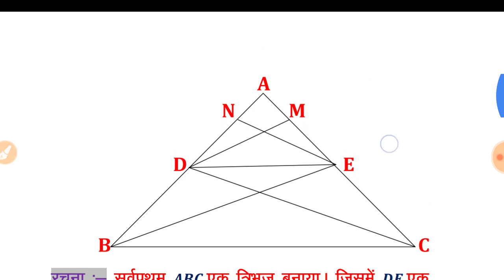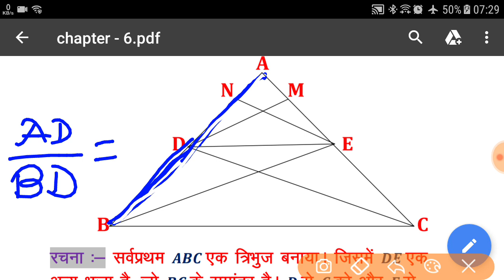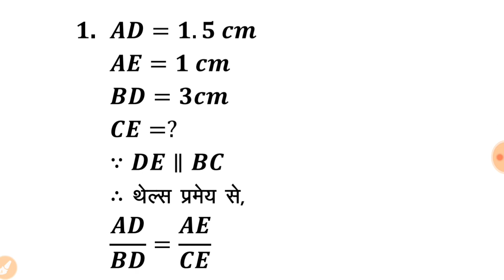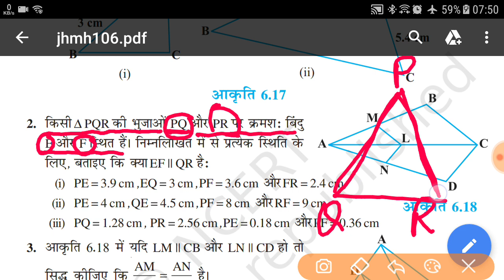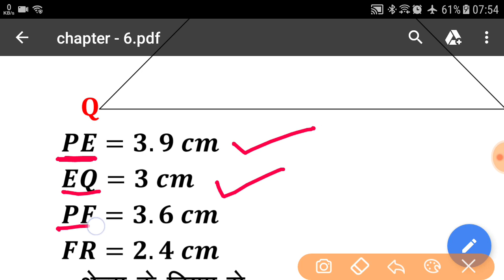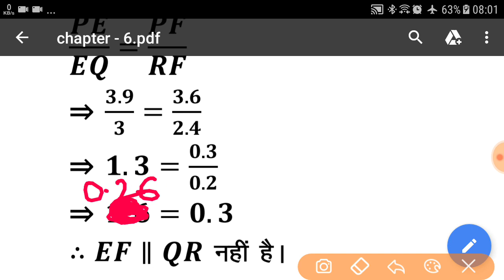10th class math ex :- 6.2 !! Q.no :- 1 & 2 !! triangle!! त्रिभुज प्रश्नावली :- 6.2 Q.no :- 1 & 2 !!